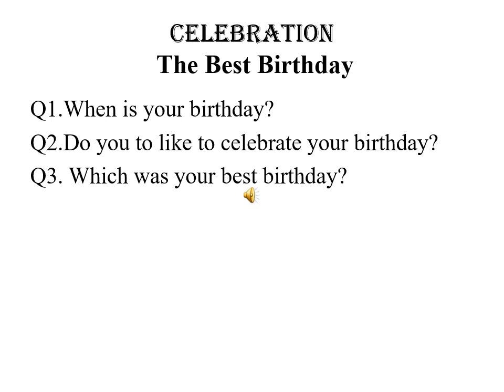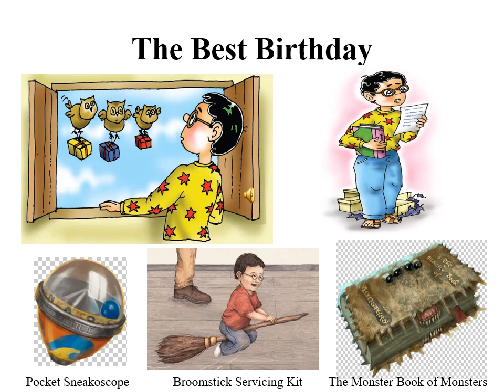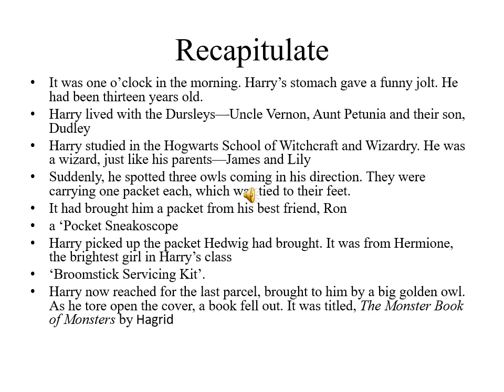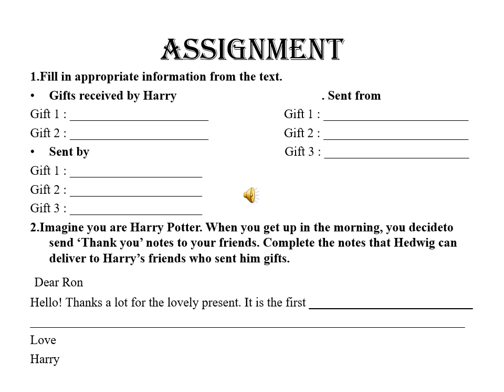Std VI English The Best Birthday